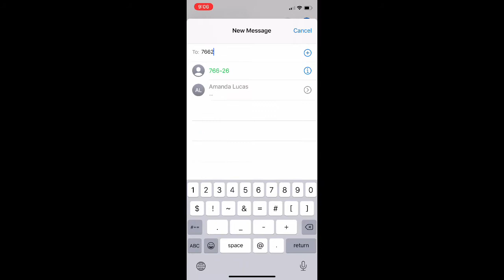Texting Program - Murray Media